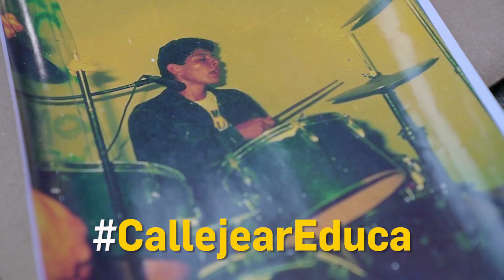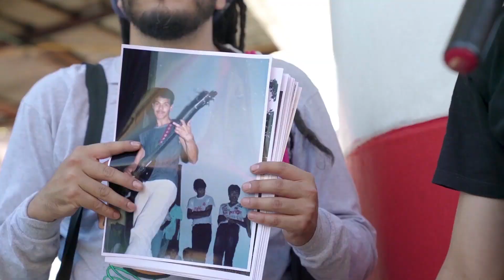Callejeando por el pasado del Punk de Medellín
En la Comuna 5, Castilla nacieron las primeras manifestaciones del Punk que luego se extendería por toda la ciudad. Por eso nos fuimos a revivir el Punk de los 80 guiados por Caliche, baterista de Desadaptadoz

Medellín en la Cabeza es un proyecto de la Secretaría de la Juventud de la Alcaldía de Medellín, operado por el Teatro Pablo Tobón Uribe.